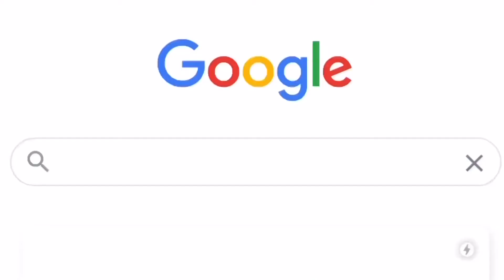Mr Bean exposed????!!!!😳😳😳😳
im never watching another funni bean man epesode again

Editing sources:
iMovie
DU Recorder